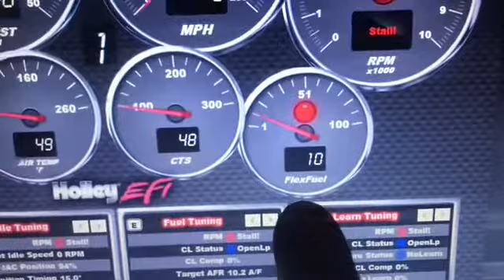Holley Terminator X Max E85 fuel sensor or fuel content sensor wiring